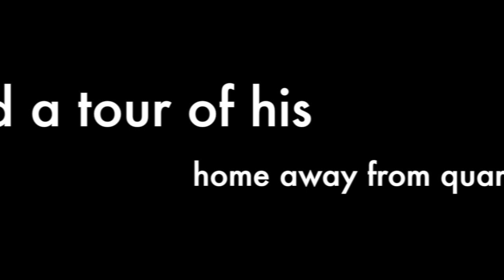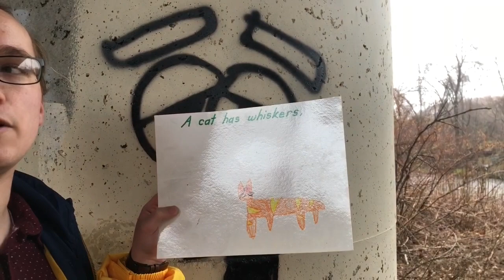What's Adam been up to? Woolie News 4-17-2020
Woolie News Friday 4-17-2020 What's Adam been up to and his home away from quarantine